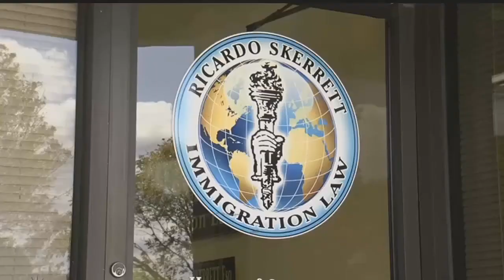Haiti refugees hope for immigration extensions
Haitian immigrants who left their country after a devastating earthquake fear they are the latest target of the Trump administration.